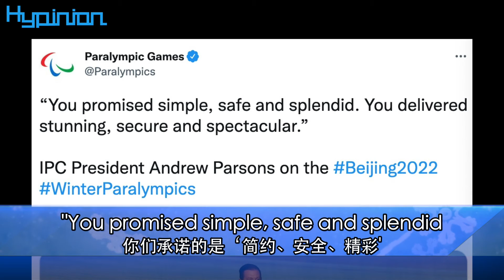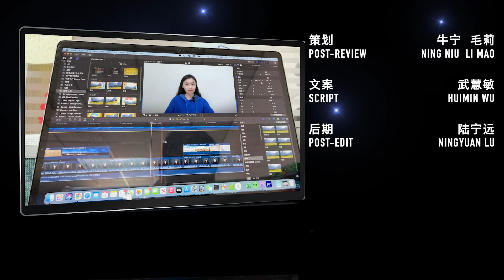中國許世界以“精彩”，世界還中國以“驚嘆”China promises the world "splendid", the world returns China with applause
海評面【中國許世界以“精彩”，世界還中國以“驚嘆”】
Hypinion China promises the world "splendid", the world returns China with applause
3月13日，北京冬殘奧會閉幕式用一部“留聲機”，留下了珍貴的“雙奧記憶”。為期10天的北京冬殘奧會留下了生命綻放的動人時刻，運動員們挑戰自我的精神打動了我們。北京冬殘奧會也為我們留下了直抵人心的溫暖時刻。北京冬殘奧會閉幕式上，由殘疾人和健全人組成的志願者代表走上舞台，現場用經久不息的掌聲，表達對9000餘名冬殘奧會誌願者的由衷謝意。北京冬殘奧會還留下了一起向未來的包容時刻。北京冬殘奧會不僅為城市構建了良好的無障礙環境，更讓關注、尊重殘疾人的觀念深入人心。中國許世界以精彩，世界還中國以驚嘆。正如國際殘奧委會主席安德魯·帕森斯在北京冬殘奧會閉幕式上所說，“你們承諾的是‘簡約、安全、精彩’，你們做到的是令人驚嘆、安全可靠、精彩非凡。”